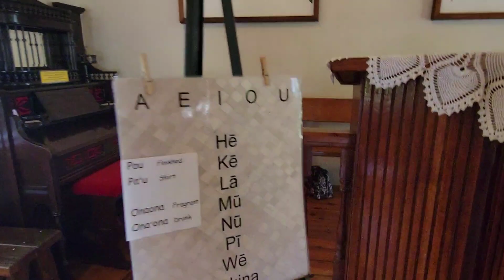Hawaii trip. 2022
Our anniversary and wives birthday trip.
north shore and the Polynesian Cultural Center.